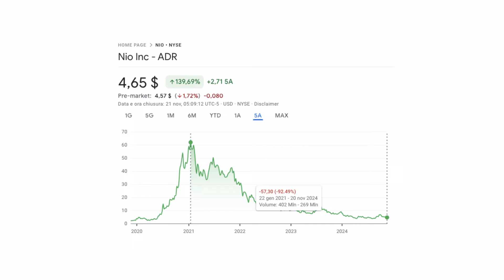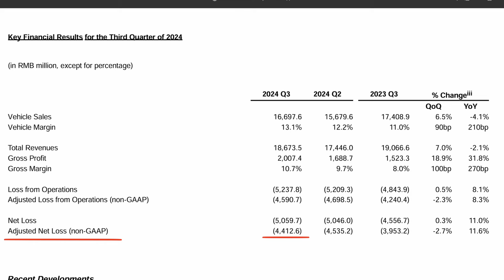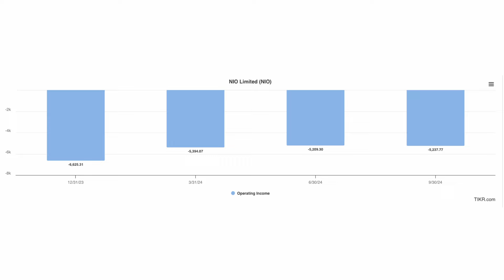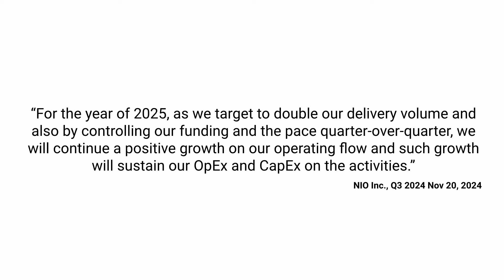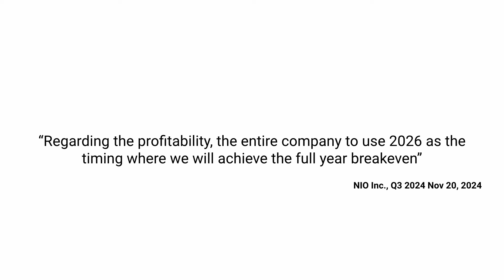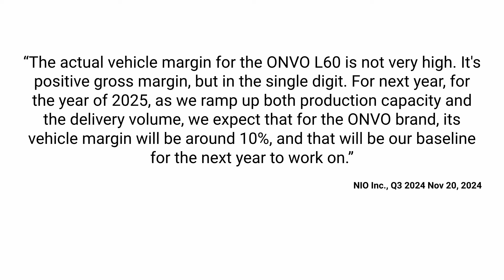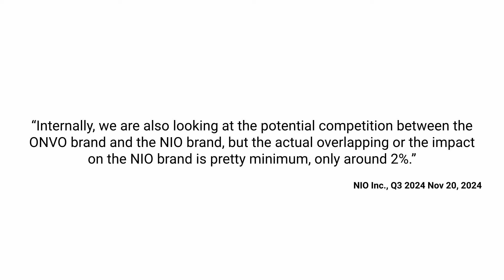NIO: Forse c'è ancora speranza!